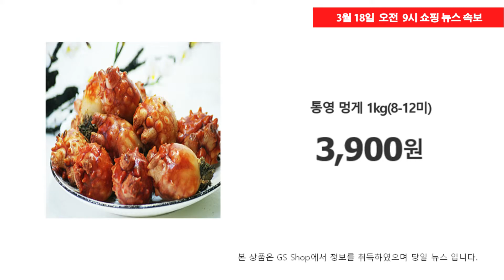3월 18일 오전 9시 현재, GS Shop 쇼핑속보 / 조은지 아나운서